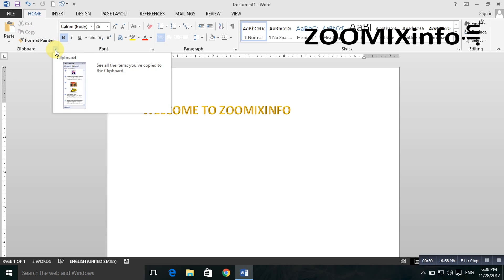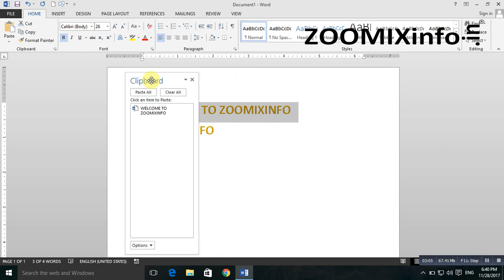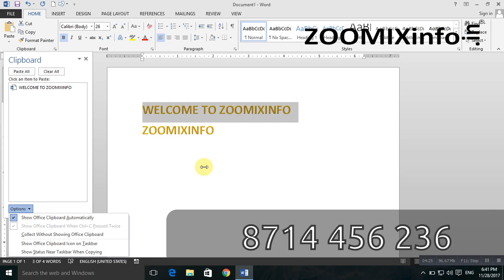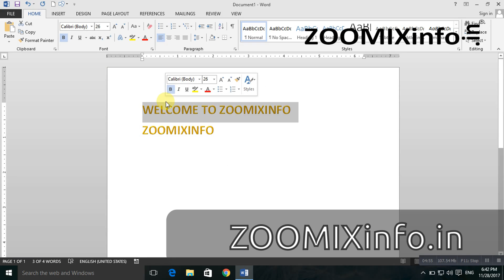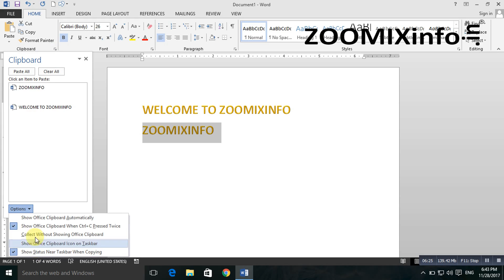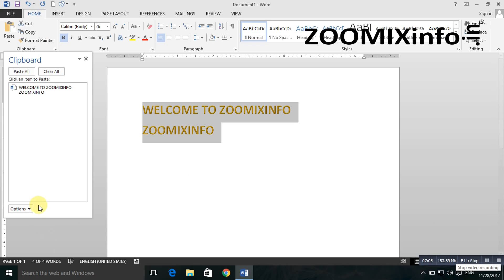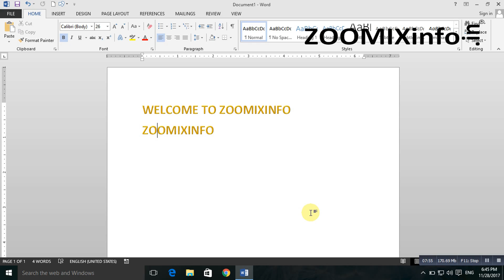MS Office Tutorial Part 43 | MS Office പഠനം ലളിതമായി മലയാളത്തില്‍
MS Office പഠനം മലയാളത്തില്‍ ലളിതമായി . ഈ വീഡിയോ പറയുന്നത്
Home
Clipboard
- Show Office Clipboard Automatically
- Show Office Clipboard whwn Ctrl + C Pressed Twice
- Collect Without Showing Office Clipboard
- Show Office Clipboard icon on Taskbar
- Show Status Near Taskbar When Copying